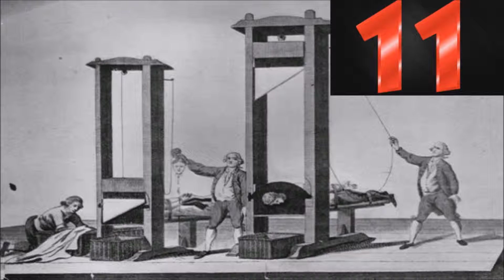25 Creepiest Things Children Have Ever Said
The video contain 25 creep things hid have said. The links to where I got the info will e listed below.